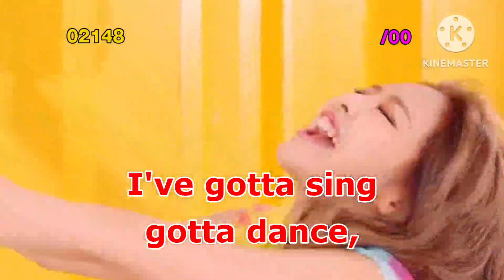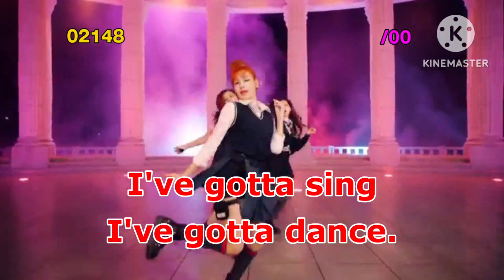Videoke Score 100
Credit to: blackpink